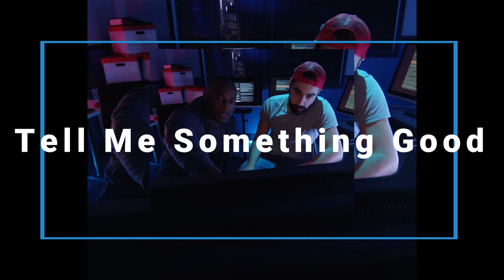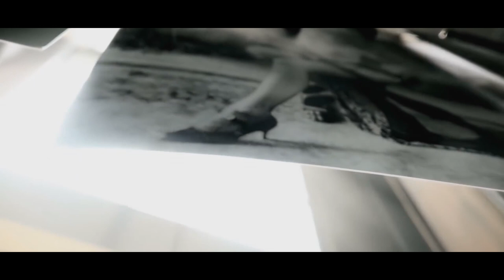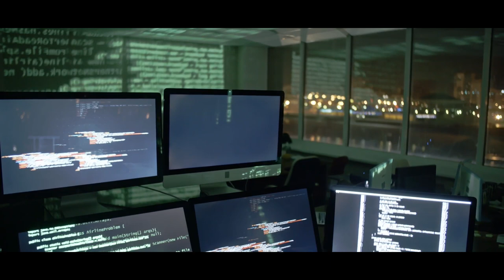Ewan McVicar - Tell Me Something Good (Unofficial Video)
✨ In his native Ayr, in Scotland, Ewan McVicar revitalised the town’s club culture, sparking a movement that remains fervent and committed, four years since it was first formed. With his DJ skills and fearless approach to production make Ewan one of the most promising artists of his generation.